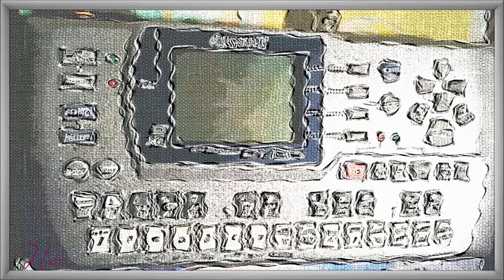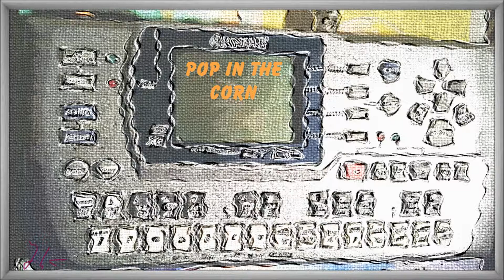"Pop In The Corn".fhc, realized with Yamaha QY 100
New mix by oktofred 2015, inspired by the old Moog - Hit "Popcorn". Property fun. From my CD 2003: "Pearls"